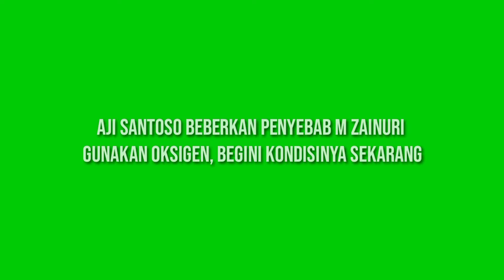Kondisi M. Zaenuri Pasca Menggunakan Oksigen Saat Menghadapi Bhayangkara Fc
Aji Santoso Beberkan Penyebab M Zainuri Gunakan Oksigen, Begini Kondisinya Sekarang

Bek Persebaya Surabaya, M Zainuri harus menggunakan oksigen sesaat setelah digantikan Dandy Maulana menit ke-76 pada laga hadapi Bhayangkara FC, Senin (13/6/2022) kemarin malam di Stadion Gelora Bandung Lautan Api, Bandung.

Pada laga yang berkesudahan dengan skor akhir 1-1 itu, M Zainuri bermain sebagai starter untuk Persebaya.

Pelatih Persebaya, Aji Santoso memberi penjelasan tentang kondisi terkini juga penyebab M Zainuri harus menggunakan oksigen.

"Kemarin memang Zainuri sebelum main ada batuk yang dahaknya gak bisa keluar, akhirnya ketika bermain susah bernapas. Tetapi tadi sudah dihandel sama dokter, kayaknya sudah lebih baik," ungkap Aji Santoso, Selasa (14/6/2022).

Selain M Zainuri, Aji Santoso memastikan bahwa pemain lain tidak ada kendala. Siap dimainkan di laga selanjutnya saat hadapi Persib Bandung, Jumat (17/6/2022) mendatang di tempat yang sama.

"Hari ini hanya latihan recovery training bagi pemain yang lain 90 menit, ada 7-8 pemain yang hanya pemanasan, lainnya juga pemain yang main setengah main tetap latihan normal," jelas Aji Santoso.

Jelang hadapi Persib Bandung, Aji Santoso menyebut pihaknya akan terus memoles tim agar kesalahan yang sebelumnya terjadi tidak terulang, terutama soal konsentrasi di akhir laga, karena gol Bhayangkara FC tercipta di menit-menit akhir, menit 90+5.

"Tentunya akan kami evaluasi gol yang terjadi menit-menit akhir, disamping itu juga ada evaluasi masalah permainan secara tim," pungkas Aji Santoso.